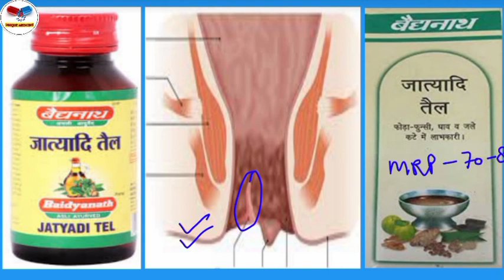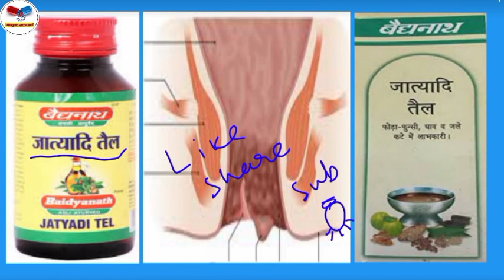Jatyadi Oil । फिशर के मरीजों के लिए फायदेमंद दवाई | मल द्वार के रोगों में जात्यादि तैल की उपयोगिता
About Medicine -
Use of Jatyadi oil in Anorectal Diseases,मल द्वार के रोगों में जात्यादि तैल की उपयोगिता,
Jatyadi oil is very important medicine for Any type of Anorectal diseases

NOTE :- ALWAYS CONSULT YOUR DOCTOR BEFORE TAKE ANY MEDICINE. DON'T DO SELF MEDICATION. SELF MEDICATION MAY BE HARMFUL TO YOU.